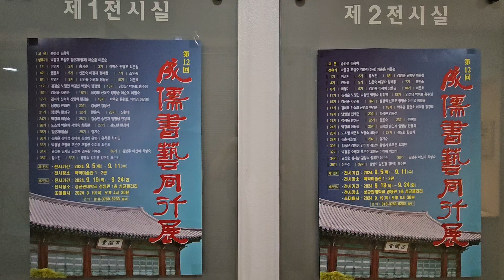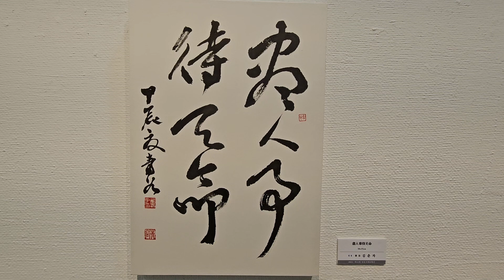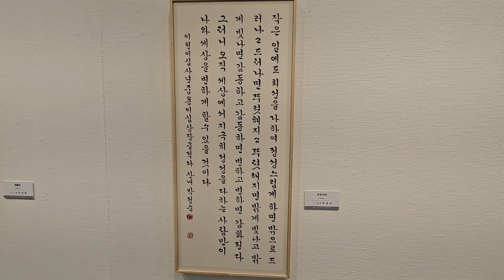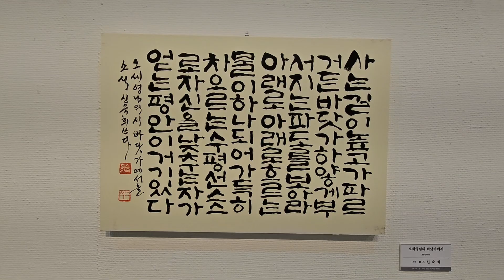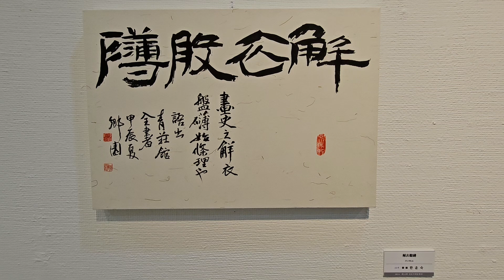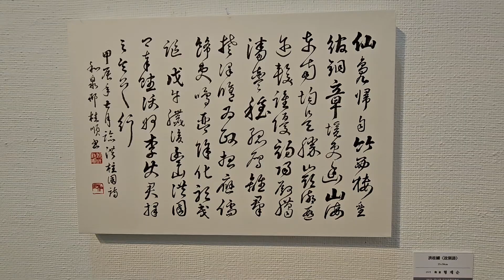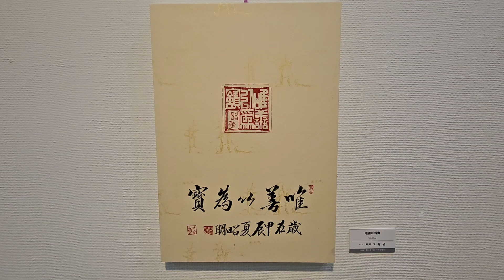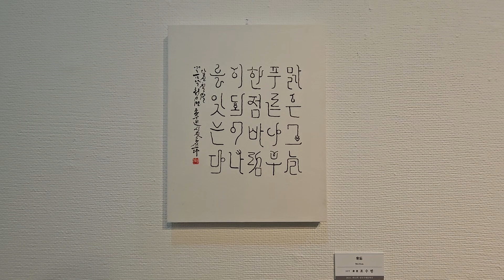成儒書藝同行展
성유서예동행전
△ 일시 : 2024년 9월 7일
△ 장소 : 서울 종로구 인사동 백악미술관